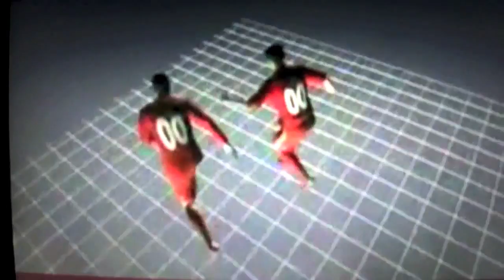FIFA 12: Preview & Gameplay Analysis (Includes Player Ratings!)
Add me into your Google+ Circle!

Thanks to Patrick for the Demo gameplay at the end!